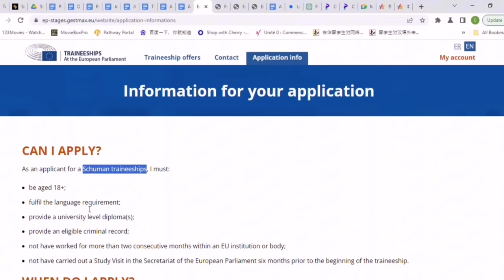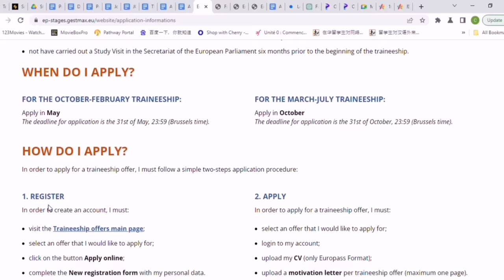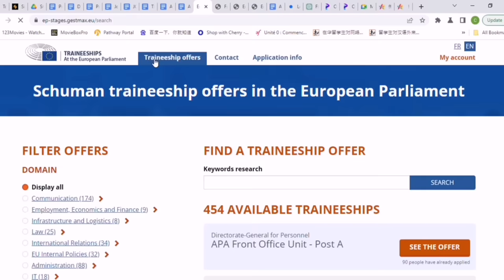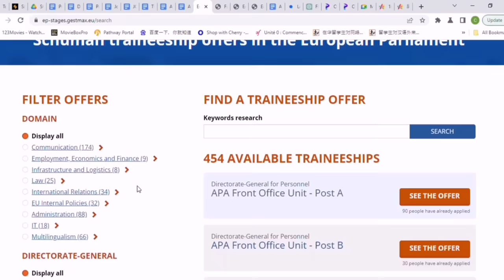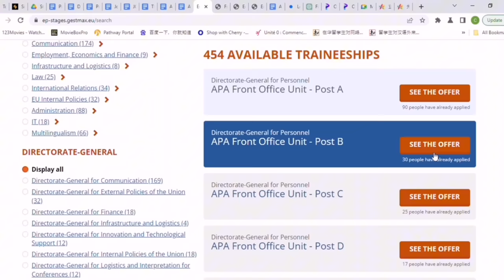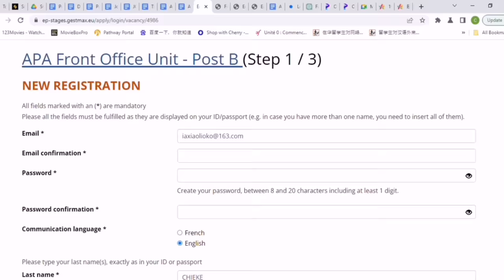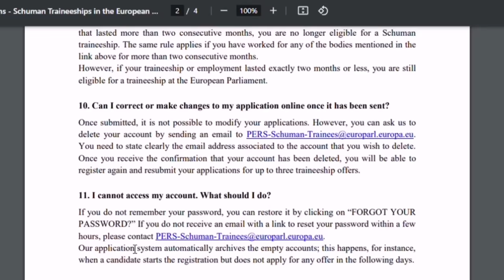LUXEMBOURG IS CALLING !! MOVE BY MARCH 2024 | NO ADMISSION OFFER NEEDED | NO UPPER AGE BARRIER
MOVE TO THE RICHEST COUNTRY IN  EUROPE. OPPORTUNITY IN LUXEMBOURG !! MOVE BY MARCH 2024 | NO ADMISSION OFFER NEEDED | NO UPPER AGE BARRIER

And yes you can transition the resident permit to work visa if you find a job before the end of your offer. alot of people actually choose the brussels office because its easier to transition to wwork visa or find job.

If you want us to handle your admission application , for one on one consultation on suitable STUDY AND WORK opportunities for you and your family, kindly use this link below,:
 or send a dm on our business insta: @nextstepconsulting_ to start your admission application